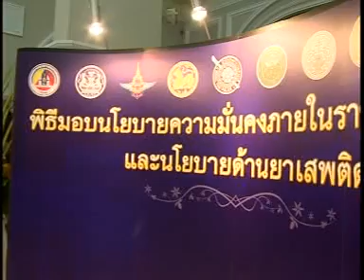112.หนูจร พุดผา.mpg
ปราชญ์เดินดิน วันที่ 12 เมษายน 2552
ปราชญ์เดินดิน : หนูจร พุดผา นักรบพลังแผ่นดิน